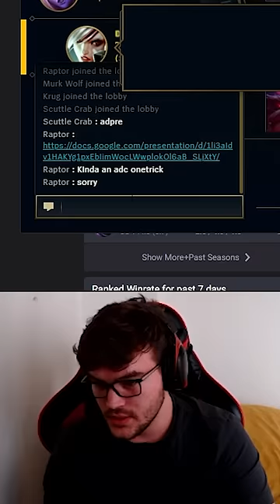why did she pick this champion 😭